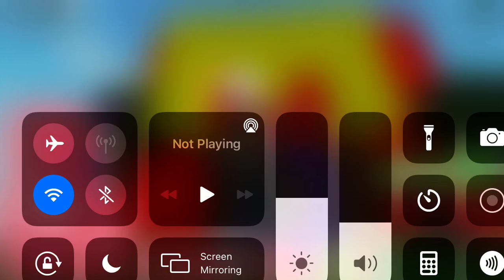Building a McDonald’s In piggy build mode with sakeeb